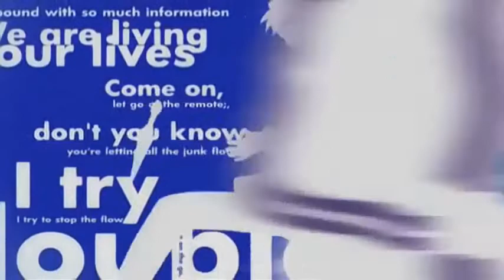Persona 4 ~ Pursuing My True G Major [W/Video]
This is the same than my first G Major video, but this time it includes the video :D
Esto es lo mismo que mi primer video en G Major, pero esta vez incluye el video :D